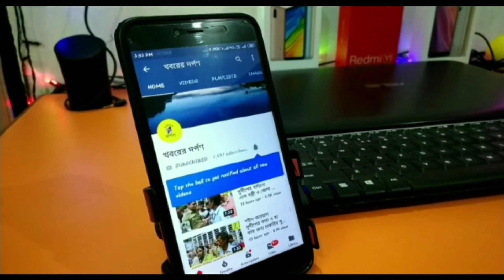নদীয়ার শান্তিপুর পাওয়ার হাউসে আগুন লেগে কোটি টাকা ক্ষতি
পাওয়ার হাউসে আগুন লেগে কোটি টাকার ক্ষয়ক্ষতি, বিদ্যুৎ দপ্তরের বিরুদ্ধে চরম গাফিলতির অভিযোগ এলাকাবাসীদের। তীব্র আতঙ্ক সৃষ্টি হয়েছে এলাকাবাসীদের মধ্যে। চাঞ্চল্যকর ঘটনাটি ঘটেছে শুক্রবার সন্ধ্যায় নদিয়ার শান্তিপুর ব্লকের বাবলা পাওয়ার হাউসে। স্থানীয় সূত্রে জানা গিয়েছে এই দিন সন্ধ্যা আনুমানিক সাতটা নাগাদ পাওয়ার হাউসে দাউ দাউ করে আগুন জ্বলতে দেখেন এলাকাবাসীরা। খবর পেয়ে ঘটনাস্থলে এসে পৌঁছায় দমকল বাহিনীর একটি ইঞ্জিন। আগুনের তীব্রতা এতটাই বেশি ছিল যে অল্প সময়ের মধ্যে আগুন ভয়ঙ্কর রূপ ধারণ করে। দমকল বাহিনীর একটি ইঞ্জিন আগুন নেভানোর কাজ শুরু করলেও সময়মতো দ্বিতীয় ইঞ্জিন না পৌঁছানোর কারণে তীব্র ক্ষোভের সৃষ্টি হয়* এলাকাবাসীদের মধ্যে। পাশাপাশি পাওয়ার হাউসে অগ্নিকাণ্ডের ঘটনা ঘটলেও বিদ্যুৎ দপ্তরের কর্মীদের বিরুদ্ধে চরম উদাসীনতার অভিযোগ উঠে আসে এলাকা থেকে। এই প্রসঙ্গে,স্থানীয় বাসিন্দা পলি পাল জানান, হঠাৎ করে এই দিন সন্ধ্যায় পাওয়ারহাউসের পেছনদিকের স্টোর রুমে আগুন ধরে যায়। কিছুক্ষণের মধ্যে আগুন ছড়িয়ে পড়লেও সময় মতো দমকল বাহিনীকে খবর দেওয়ার কোন সদিচ্ছা দেখাইনি বিদ্যুৎ দপ্তরের কর্মীরা। বেশ কিছুক্ষণ পর খবর পেয়ে একটি দমকল বাহিনীর ইঞ্জিন ঘটনাস্থলে এসে আগুন নেভানোর চেষ্টা করলেও মাঝপথে ইঞ্জিনের জল ফুরিয়ে যায়। এরপর আগুন জ্বলতে থাকলেও দীর্ঘক্ষণ দ্বিতীয় ইঞ্জিন না এসে পৌঁছানোর কারণে স্বাভাবিকভাবেই আগুনে তীব্রতা বাড়তে থাকে। এছাড়াও পাওয়ার হাউসে আগুন লেগে যাওয়ার ফলে গোটা এলাকা বিদ্যুৎ বিচ্ছিন্ন হয়ে পড়ে। পাওয়ারহাউসে অগ্নি নির্বাহের কোন ব্যবস্থা রাখা হয়নি বলেই এই অগ্নিকাণ্ড বলে দাবি করেন তিনি।
পারহাউসের শ্রমিক দীনেশ ঠাকুর জানান,সন্ধ্যেবেলায় আগুন লাগার ঘটনাটি লোক মারফত খবর পাই। সেই সময় আমি পাহারাদারদের কাছাকাছি ছিলাম না। খবর পেয়ে ঘটনাটি দপ্তরের ঊর্ধ্বতন কর্তৃপক্ষকে জানাই। আমার কাছে দমকলবাহিনীর নাম্বার না থাকার কারণে সেই মুহূর্তে আমি খবর দিতে পারিনি। কিন্তু সম্পূর্ণ ঘটনাটি বিস্তারিতভাবে উর্দ্ধতন কর্তৃপক্ষকে জানিয়েছি। পাওয়ার হাউজের পেছনদিকে মূল্যবান ট্রান্সফরমার সহ বৈদ্যুতিক কাজে ব্যবহৃত বহু মূল্যের প্রয়োজনীয় জিনিসপত্র রয়েছে বলেও জানান দীনেশ বাবু। বৈদ্যুতিক শর্ট সার্কিটের কারণেই মূলত এই অগ্নিকাণ্ড বলে প্রাথমিক অনুমান এলাকাবাসী ও দমকল বাহিনী সদস্যদের।